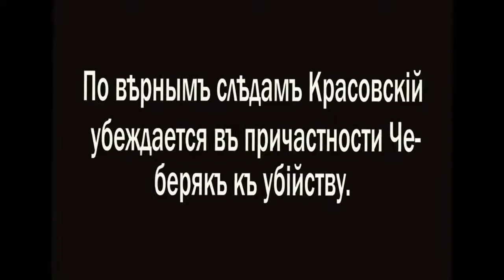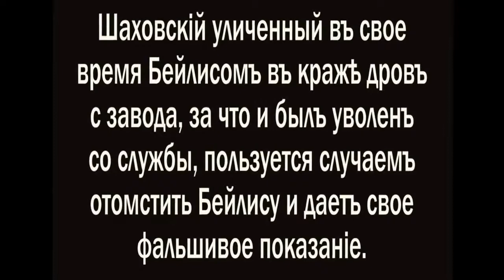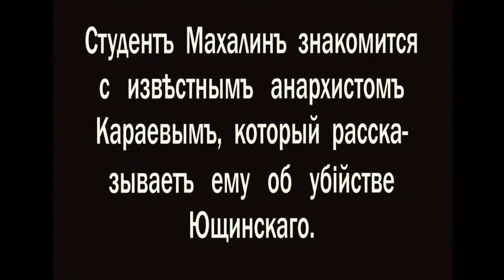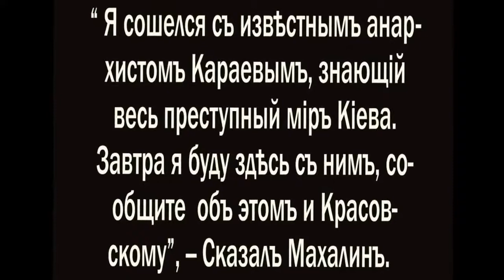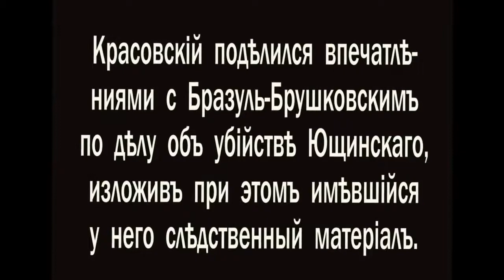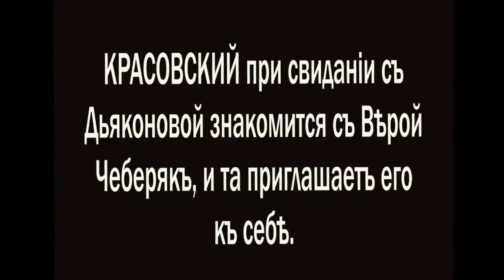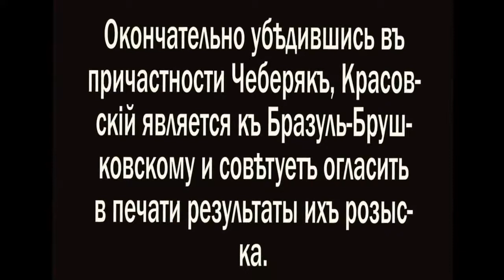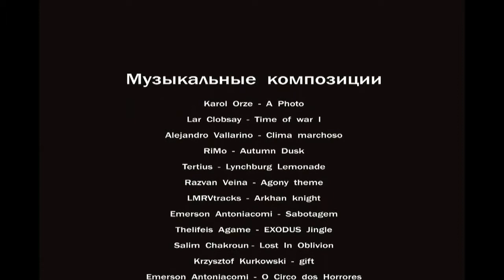Процесс Бейлиса - Фильм 1917 год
Процесс Бейлиса (известен, также под названиями: «Вера Чибиряк, или Кровавый навет (Дело Бейлиса)», «Правда о деле Бейлиса», «Кровавый навет», «Дело Бейлиса») — картина 1917 года режиссёра Николая Брешко-Брешковского о деле Бейлиса. Картина состоит из 5-ти частей (сохранилось три части).

Документальная немая картина освещает тенденциозность подготовки антиеврейского судебного процесса по лживому обвинению Менделя Бейлиса. «Факты» для обличения невинного человека подбираются во время пьянки и путём вынужденного выдавливания показаний на квартирах. Неугодная информация в газетах просто отбрасывается. Тихий и выдержанный Мендель Бейлис (в лице Яковлева) прощается с семьёй, надевает пиджак и шляпу и уходит в сопровождении полиции. Показана низость и корысть людей, к примеру «сыщик-журналист», который своровал дрова и был уличён Менделем, не мог не упустить возможности отомстить. Фильм дополнен субтитрами, которые комментируют судебный процесс.